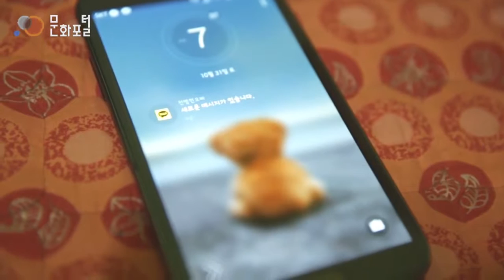캠퍼스 커플을 통해 알아보는 아름다운 우리말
우리가 항상 사용하는 우리말, 하지만 시간과 생활의 변화에 따라 우리말 속의 순우리말은 점점 모습을 잃어가고, 그 빈자리에 신조어와 줄임말들이 자리잡고 있습니다.

이러한 상황 속에서 우리가 알고 있을 지도 모르는, 혹은 아예 몰랐던 순우리말을 캠퍼스 커플을 통해 소개하고자 합니다.

대 본

순우리말
어디까지 알고있니?

단막극을 통해 알아보는 아름다운 우리말

단미 # 달콤하고 사랑스러운 여자

구순하다 # 말썽없이 의좋게 잘 지내다.

함함히 # 대수롭지 아니하다, 부질없다의 순우리말

도란도란 # 나직한 목소리로 서로 정답게 이야기하는 모습

은가비 # 은은한 가운데 빛을 발한다.

뽀로로 # 종종걸음으로 움직이는 모양

어엿하다 # 행동이 당당하고 떳떳하다.

능 # 빠듯하지 않게 넉넉히 잡은 여유

기껍다 # 은근히 속마음으로 기쁘다

색바람 # 이른 가을에 부는 선선한 바람

맛깔스럽다 # 입에 당길만큼 음식의 맛이 있다.

시나브로 # 모르는 사이에 조금씩, 조금씩

달보드레 # 달달하고 부드럽다.

걸음동무 # 같은 길을 가는 친구

그린내 # 연인을 뜻하는 우리말